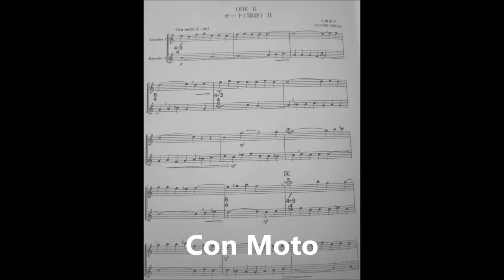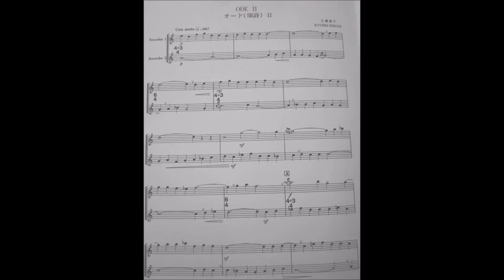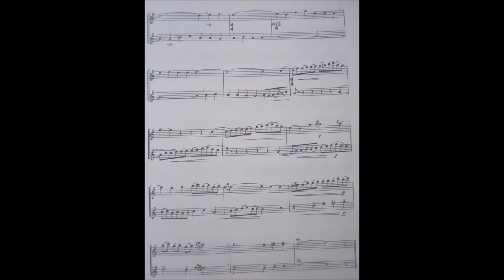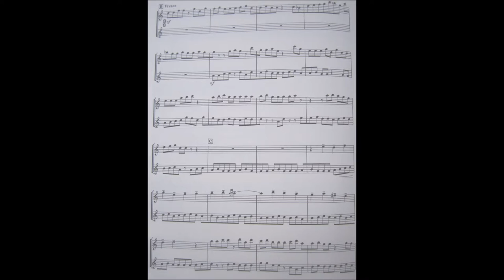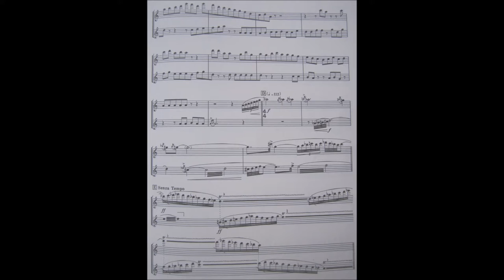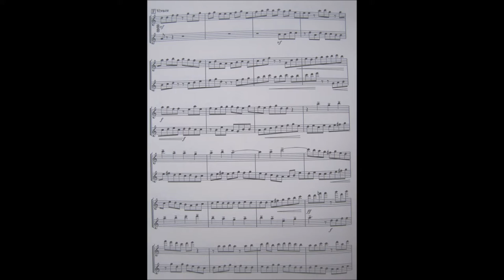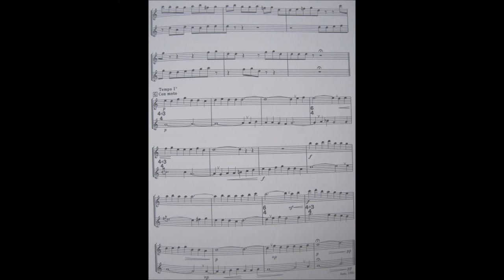Ryohei Hirose - ODE II pour deux flûtes à bec alto(1980)